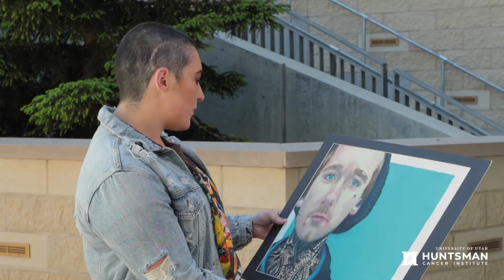Proton Therapy Helps Utah Artist Continue Her Work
What is proton therapy? How can proton therapy help people with cancer? Utah artist and muralist Taylor Lambert, benefits from proton therapy, a technology that is new to the Mountain West region. Huntsman Cancer Institute is now outfitted with a three-story facility housing precision technology that allows the proton therapy treatment to target a tumor from the best angles and avoid important structures in the body.

RESOURCES

Additional free cancer information can be found through the G. Mitchell Morris Cancer Learning Center (CLC) at Huntsman Cancer Institute

This information was accurate as of September 22, 2021.

ABOUT HUNTSMAN CANCER INSTITUTE:
Huntsman Cancer Institute at the University of Utah is a nationally recognized research center and treatment hospital in Salt Lake City. We serve patients with all types of cancer, who come from throughout the Mountain West, including Utah and parts of Idaho, Montana, Nevada, and Wyoming. Our doctors and scientists include world-renowned experts dedicated to the highest quality standards and driven by the commitment to improve the lives of people affected by cancer.